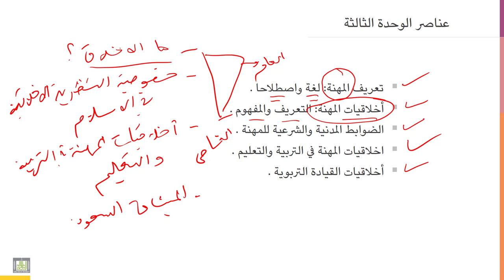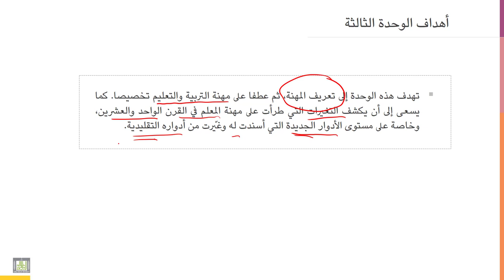أخلاقيات المهنة | 3-1 | أخلاقيات المهنة في التربية والتعليم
الوحدة 3 - الدرس 1 : أخلاقيات المهنة في التربية والتعليم
أهداف الوحدة الثالثة وعناصرها، من مقرر أخلاقيات المهنة